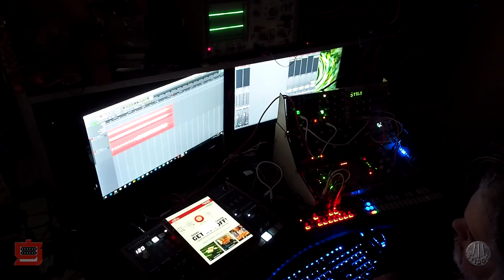Sierra Vista Vice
Theme for an imaginary cop show.

Stuff used for this:
Arturia Drumbrute
Korg SQ-1
Noise Engineering Basimilus Iteritas Alter
Mutable Instruments Braids
Mutable Instruments Peaks
Moog Mother 32
Make Noise 0-Coast
Make Noise Rosie
RYO Aperture
Doepfer Precision Adder